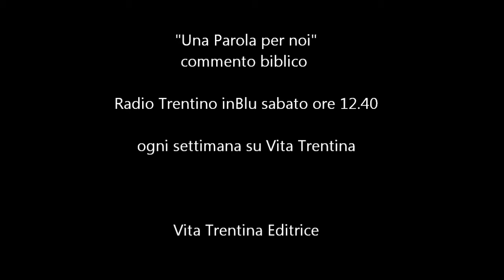Una Parola per noi - domenica 17 gennaio 2016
Vi sono nozze… e nozze
Dio è qui per sposare – sì, proprio “sposare” – questa nostra umanità; è qui, nella persona di Gesù, per avviare una festa di nozze: lui è lo Sposo e la Sposa è quest’immensa carovana umana che cammina sulla faccia della terra.

I lettura: Isaia 62,1-5;
II lettura: 1Corinzi 12,4-11;
vangelo: Giovanni 2,1-11